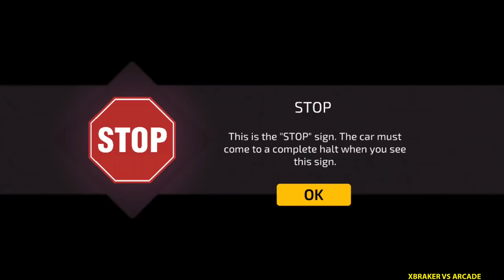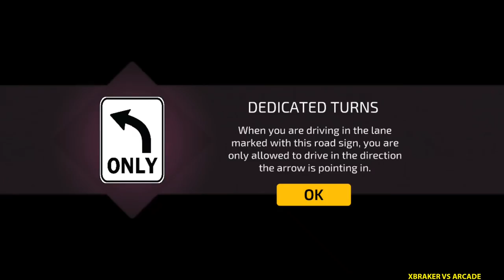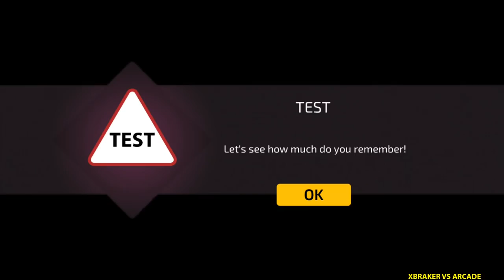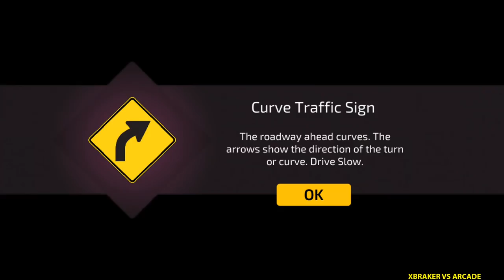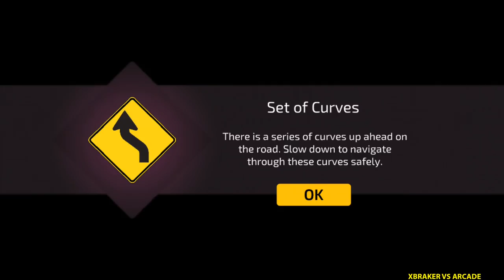Car Driving Academy 2018 3D - Last 4 Vehicle Unlocked Android Gameplay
🔴Hello guys!
Here you have a video of me playing " Car Driving Academy 2018 ". This will help you understand if this game is for you without downloading it.
✅About This Game: Road signs and driving made simpler – just for you! Enroll in this virtual school of driving called the Car Driving Academy 2018 3D, and master your driving and parking skills.

Car Driving Academy 2018 3D Features:
- 50+ unique road signs to learn
- 100 levels to play, including the Grand Tests, Night Driving and Challenges
- 3 different camera views
- Realistic driving mechanics
- 100 different cars to drive

Minimum Requirement :
2GB RAM | Android 4.0 or later | Device powered by an ARMv7 (Cortex family) CPU | GPU support for OpenGLES 2.0 is recommended

About Games2win:
Games2Win is a fun company that believes in creating amazing and enjoyable games for all ages. We have over 800+ proprietary games that are available both online and on mobile.Some of our smash hit games are Parking Frenzy, Star Fashion Designer, Fashion Diva, Power Cricket T20 and BFF High School Fashion. Currently, our company boasts of more than 120+ million app downloads and 9 million gamers a month. And this is just the beginning!